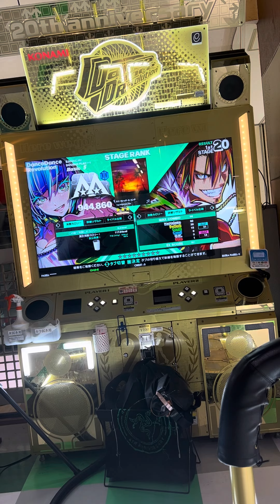【DDR WORLD】【WAVE】 DDR DDR_WORLD razer タイトーステーション町田 2024/08/01